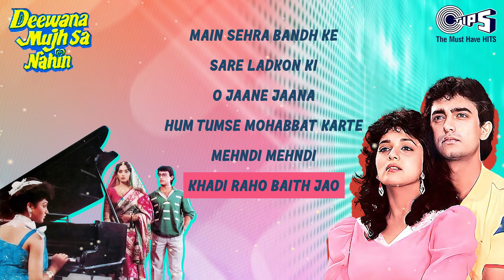Deewana Mujh Sa Nahin Audio Jukebox | Aamir Khan, Madhuri Dixit |Main Sehra Bandh Ke, Sare Ladkon Ki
Immerse yourself in the ultimate collection of hits from "Deewana Mujh Sa Nahin", starring the iconic duo Aamir Khan and Madhuri Dixit. This audio jukebox features a lineup of soul-stirring melodies that define an era and continue to enchant generations.

🎧 Relive the Golden Era of Bollywood with Every Track! 🎧

Song Details :
0:00 Main Sehra Bandh Ke
06:16 Sare Ladkon Ki
12:00 O Jaane Jaana
18:01 Hum Tumse Mohabbat Karte
23:29 Mehndi Mehndi
27:09 Khadi Raho Baith Jao

Movie Details :
Producer: Ajit Parshotam
Director: Y. Nageshwar Rao
StarCast: Aamir Khan, Madhuri Dixit, Khushboo